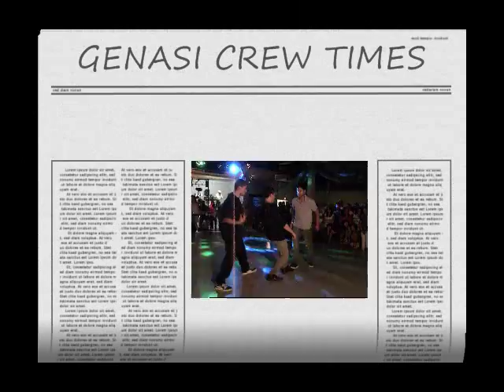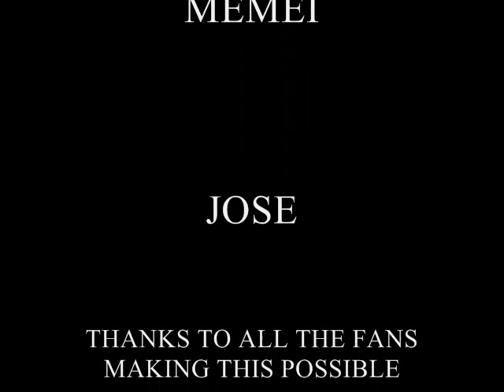GENASI CREW last min gig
Some of Genasi Crew and guest performers. last minute gig... hope you guys like!!!